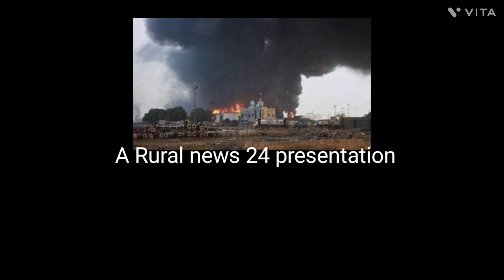Asians playing WAR like Games!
# war